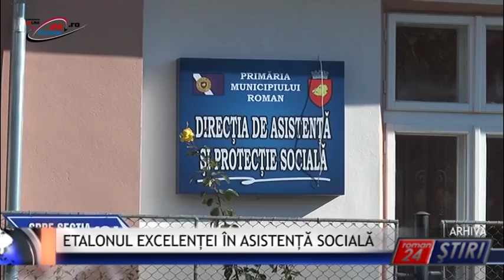ETALONUL EXCELENȚEI ÎN ASISTENȚĂ SOCIALĂ